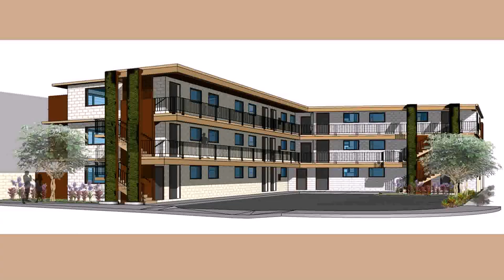Apartment Exterior Design Ideas Philippines (see description) (see description)